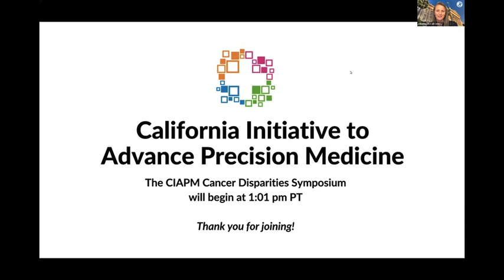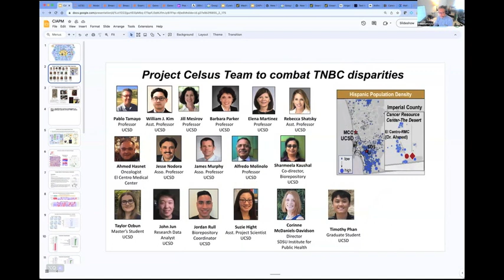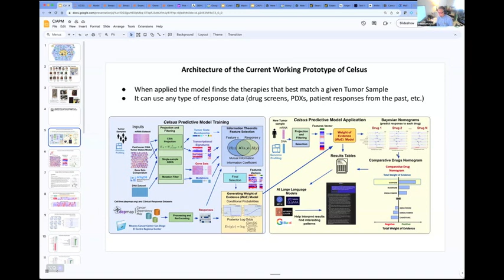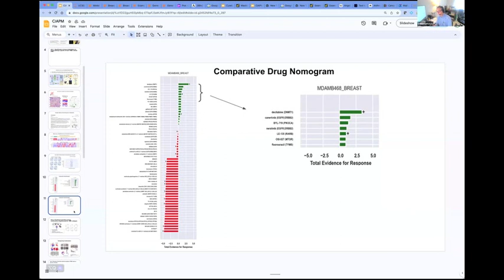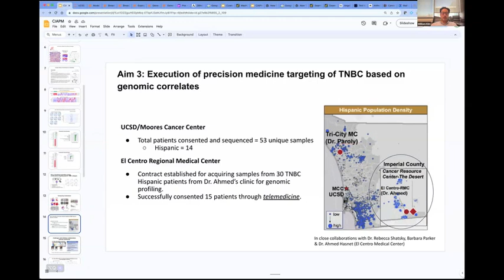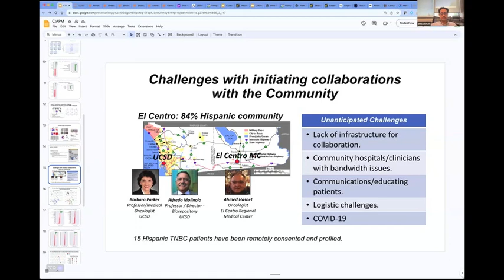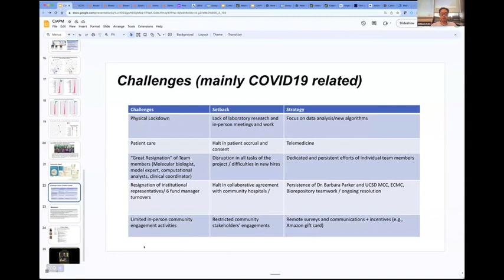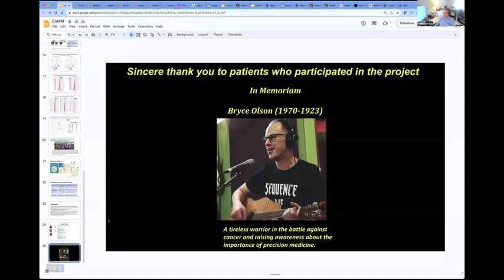CIAPM 2023 Cancer Disparities Research Symposium: Drs. William Kim and Pablo Tamayo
The California Initiative to Advance Precision Medicine (CIAPM) hosted a virtual research symposium on September 14 as the three State-funded Cancer Disparities research teams completed their projects. During their talk entitled, “Triple Negative Celsius Project: Components, Resources, and Activities,” Drs. Kim and Tamayo discussed how their team developed, tested, and refined a computational model that finds therapies that best match a given tumor sample and engaged with community partners for optimal study implementation.